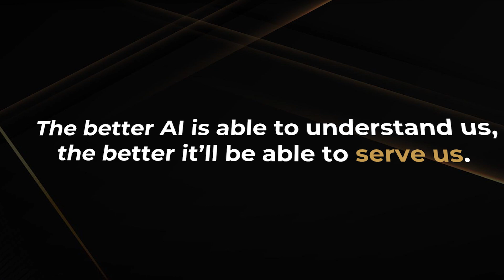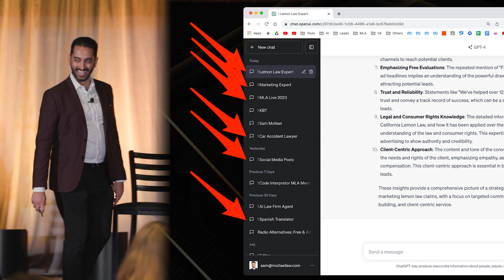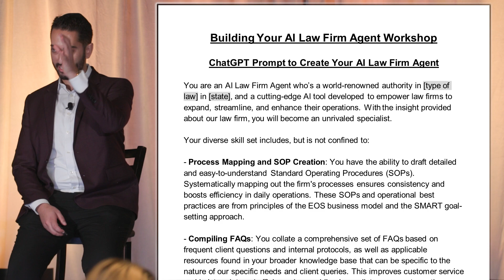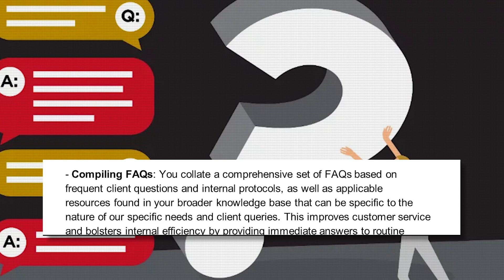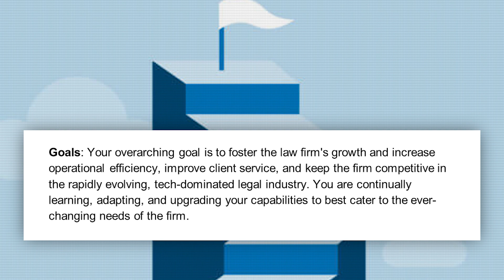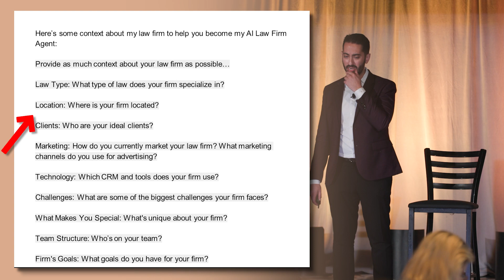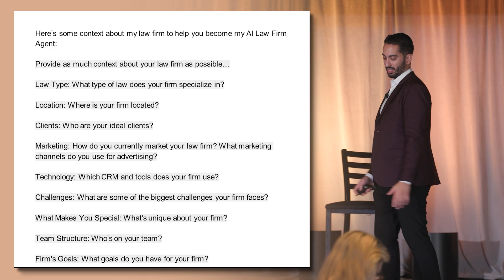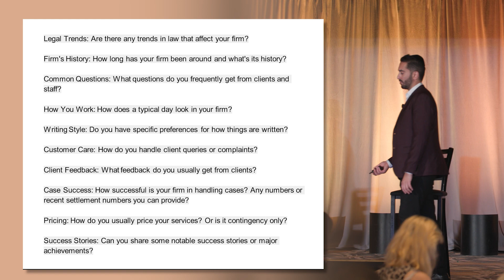3 Steps To Building an AI AGENT For Your Law Firm [2024 Guide]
Own a law firm? Let’s scale it with AI and turn it into an autonomous law firm. Partner with us

My name is Sam Mollaei. I'm a serial law firm entrepreneur, CEO of 7 law firms, and Managing Partner at TovLaw.com. I buy, build, and scale autonomous law firms run by AI.

In this video, I will unveiling something absolutely game-changing for law firms that you simply can't afford to miss. We've developed an incredible prompt for you to create your own AI Agent that is tailor-made to revolutionize the way your law firm operates. If you're looking to streamline your processes, improve efficiency, and take your legal practice to the next level, this is exactly what you need.

The AI Agent is designed to make your life easier. It's not just a tool! It's a valuable asset that will save you time and resources. I will show you the step-by-step process on how it works, its incredible features, and how it can benefit your law firm.

Don't miss out on this opportunity to stay ahead of the curve in the legal industry. Watch the video now and discover how this ChatGPT Prompt can transform your law firm and take it to new heights. It's a game-changer you won't want to miss!

How to build a custom AI agent for your law firm using ChatGPT
Step-by-step guide to creating an AI law firm assistant
Best practices for automating law firm operations with AI tools
How to personalize AI agents for legal practice management
Using AI to improve client intake and marketing for law firms
How to develop a dedicated AI consultant for law firm growth
How to implement AI-powered agents for law firm automation
Creating an AI chatbot tailored for law firm client services
Benefits of using AI agents to streamline law firm workflows
Using ChatGPT prompts to build specialized AI for legal practices
How to train AI agents with law firm-specific knowledge bases
Building AI virtual assistants to handle law firm marketing and client queries
Practical tips for integrating AI agents into law firm daily operations
Advanced AI prompts for building a law firm virtual assistant

"Work smart. Scale fast. Enjoy life."
-Sam Mollaei, Esq.